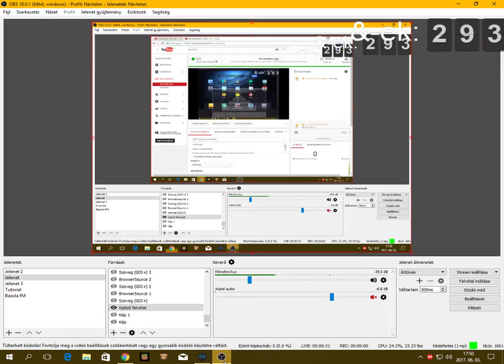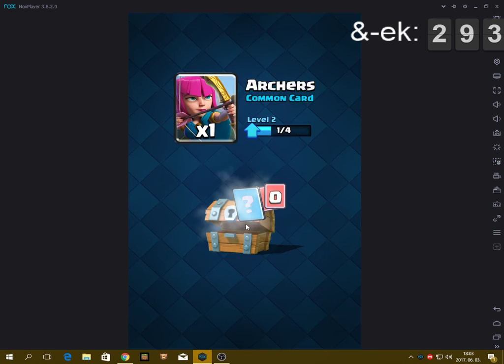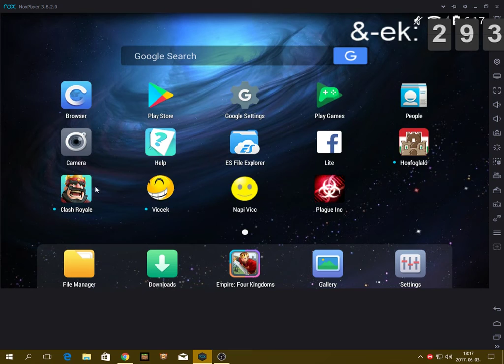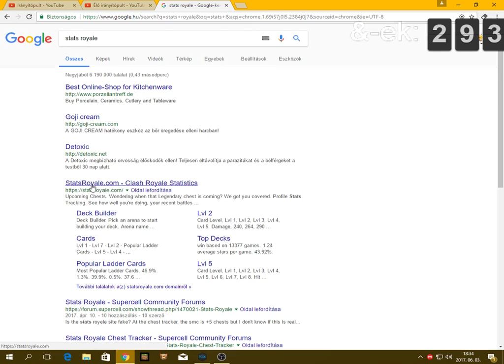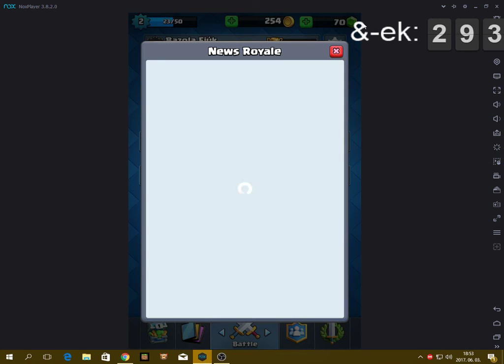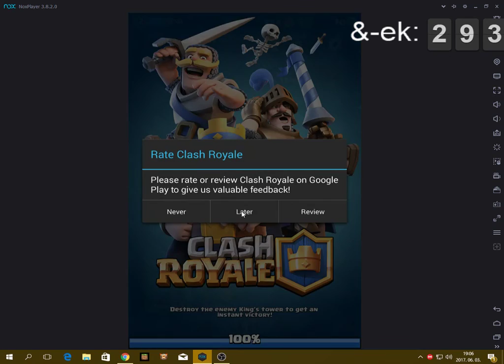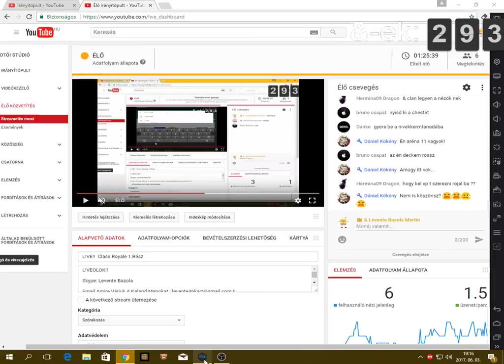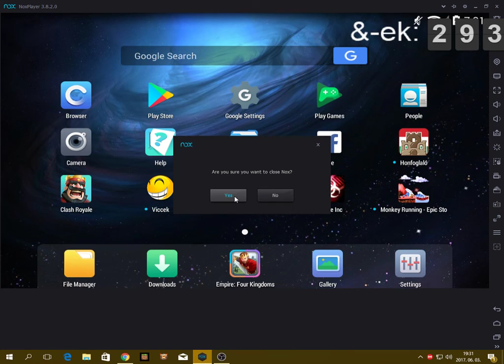L!VE!! Class Royale 1.Rész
L!VEOLOK!!

Skype: Levente Bazola

MesterMc Nevünk: Levente890
LegendaryMc Nevünk: Levente46kart